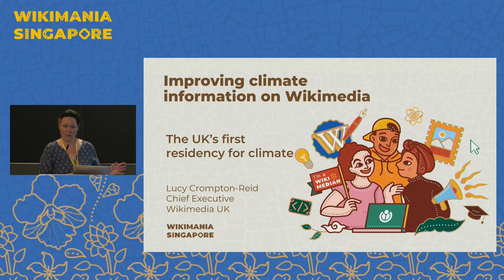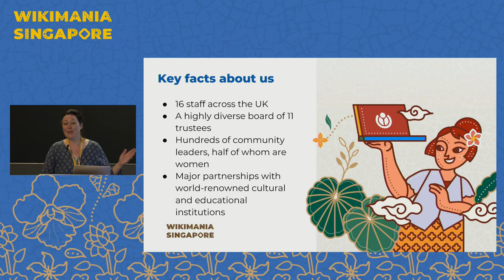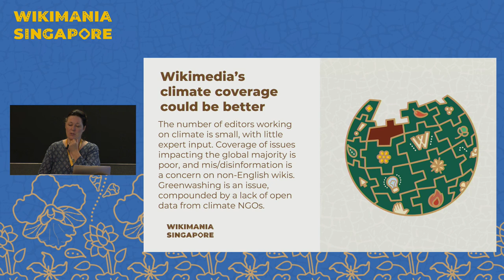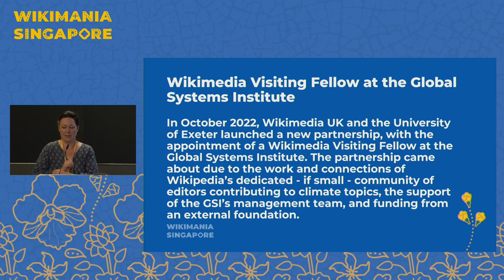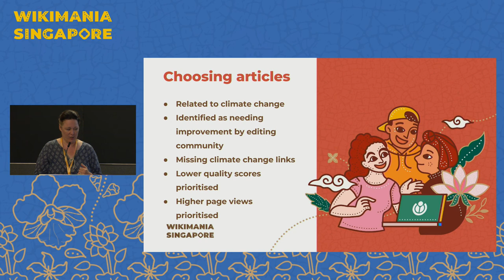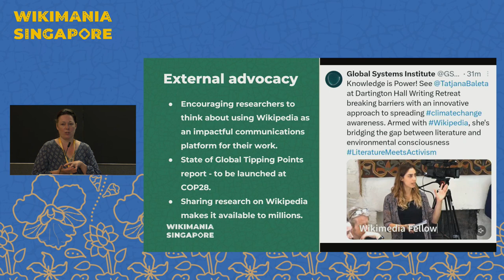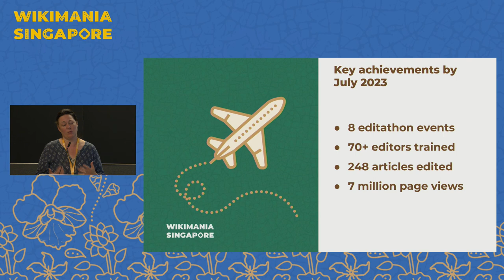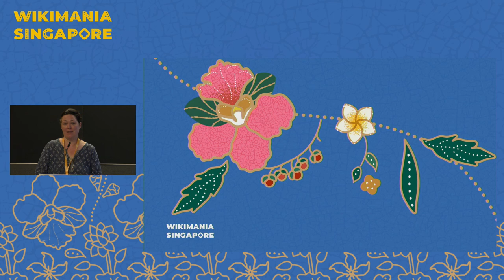Sharing insights from the UK's first residency for Climate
This session will focus on the work of the Wikimedia Visiting Fellow at the University of Exeter’s Global Systems Institute, Tatjana Baleta, appointed by Wikimedia UK in October 2022. Tatjana and I will share some of the key insights from this project, which represents Wikimedia UK's first Wikimedian in Residence for our strategic theme of Climate & Environment.

Last year, Wikimedia UK launched a new partnership with the University of Exeter’s Global Systems Institute with the appointment of a full time Wikimedia Visiting Fellow. By August 2023, this year-long post will be coming to an end and we are excited to share the insights from this work with the wider Wikimedia community. The resident, Tatjana Baleta, was recruited through an open process and is a South African conservationist and science communicator. Tatjana is working with researchers and the Wikimedia community to make climate change knowledge more accessible, expand and strengthen the quality of climate change information available on open knowledge platforms and combat misinformation. My own role in this project has been working with the editing community, Wikimedia Foundation and the Global Systems Institute to make the case for this work and secure external funding, and to shape the overall aims and objectives of the project.

If this submission is successful, Tatjana and I plan to deliver a joint lecture, ideally with time for a short Q&A. Tatjana would focus on the project’s successes and challenges, and share reflections on best practice for leveraging academic audiences to contribute to Wikipedia. I will put this work into the broader context of Wikimedia UK’s strategic theme of Climate and Environment. I will also share insights about the collaborative approach that led to and has underpinned this residency, and highlight the extraordinary work of volunteer contributors who are passionate about ensuring that Wikipedia and the other Wikimedia projects have up-to-date, reliable information about the climate crisis that can drive action.